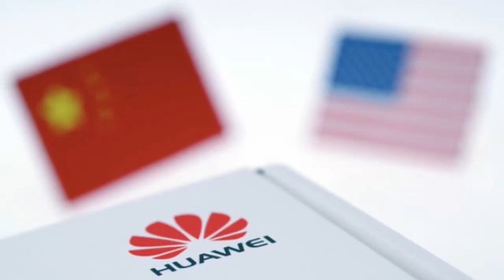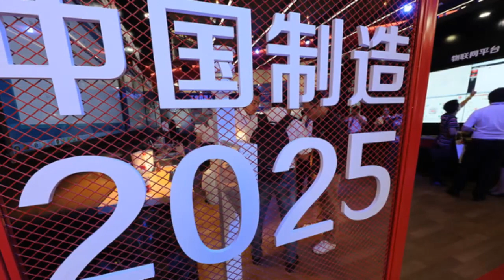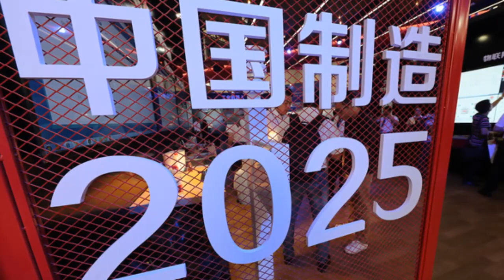华为的胜算到底有多大？让任正非告诉你